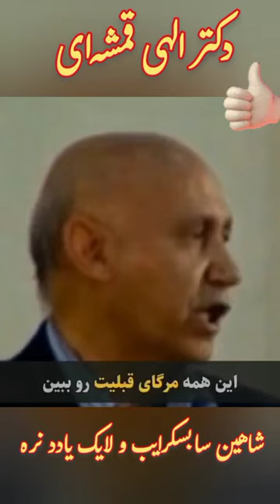الهی قمشه‌ای مرگ رو شیطان اختراع کرده shorts#